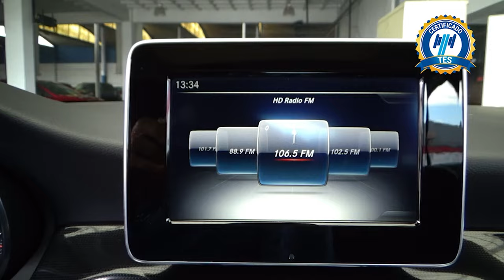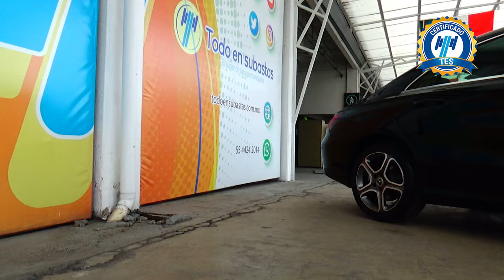Mercedes-Benz / Clase CLA / 2018 - 15737